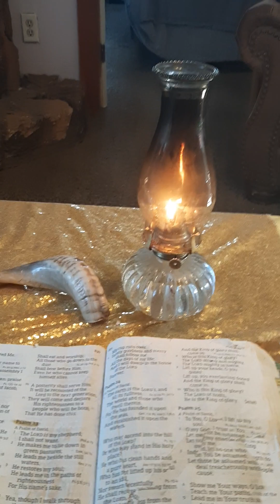Psalm23All glory,praise high honor to our beautiful Heavenly Father Amighty God The Most High,Christ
All much love and respect to all my Brothers and Sisters in these end times back in days of Noah!!!